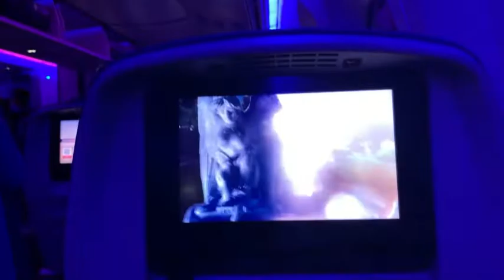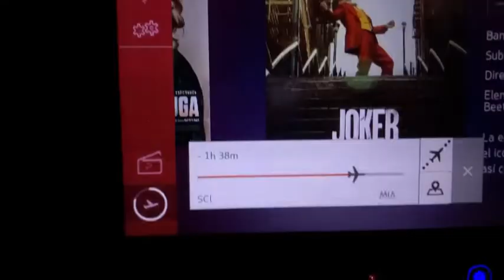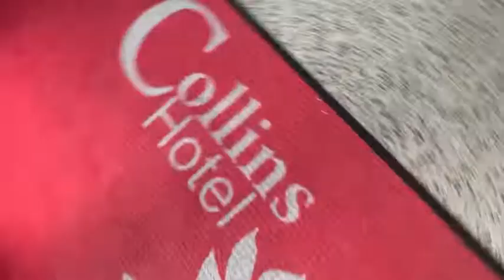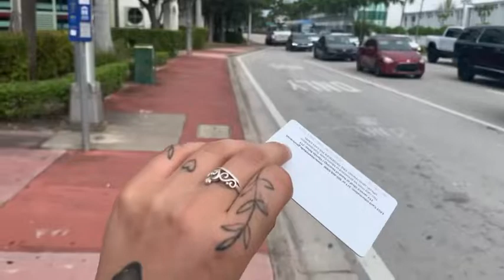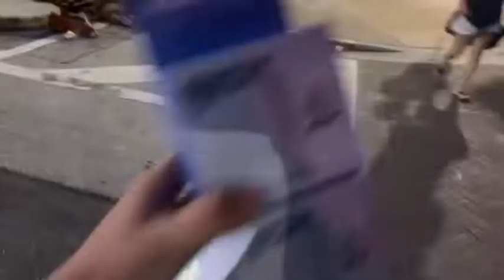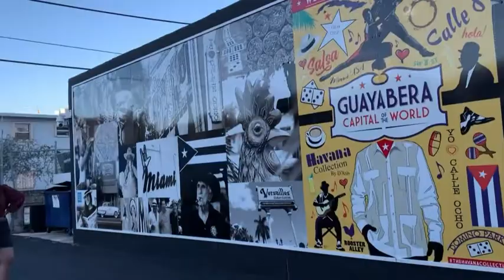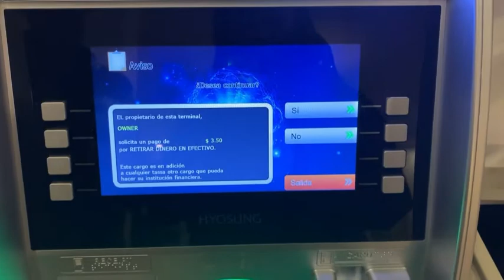Vlog Miami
Holiiis!!:) espero les haya gustado el video, les dejare el link de mi perfil de Instagram a bajito!